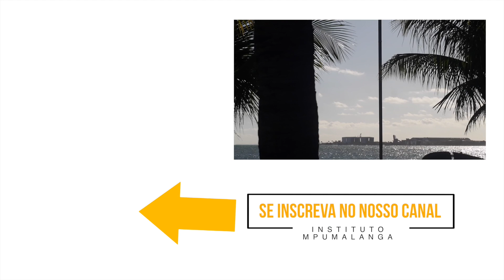Encantada com a Caravana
Durante o segundo dia de atividades da Caravana, a secretária de educação Ana Dórea conhece a Arena do projeto e se encanta com o movimento das crianças e jovens pelo campo do Estádio Rei Pele.